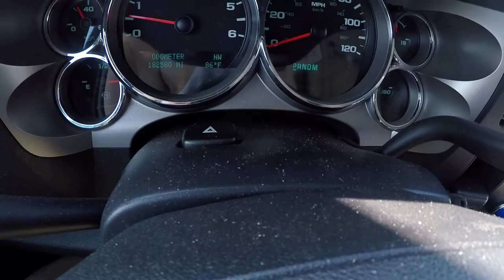Family owned and operated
Were out mowing with the FAM on this one.  ENJOY!!